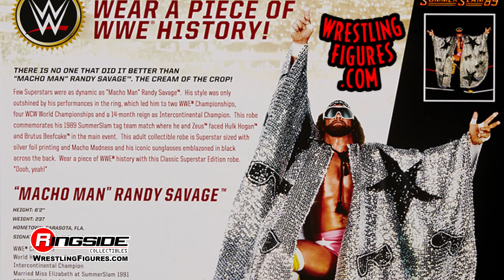WWE Roleplay Costume: Macho Man Randy Savage - Adult Size Collectible WWE Wrestling Robe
Ringside Collectibles WWE Figure Insider takes a look at Macho Man Randy Savage - Adult Size Collectible WWE Wrestling Robe WWE Roleplay Costume from Jakks Pacific!